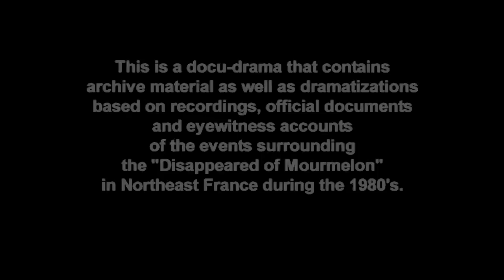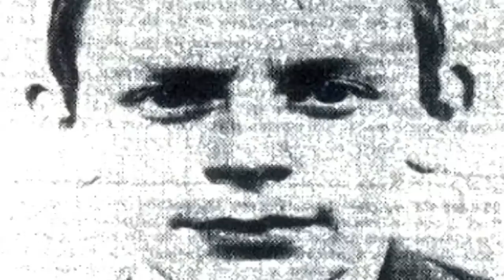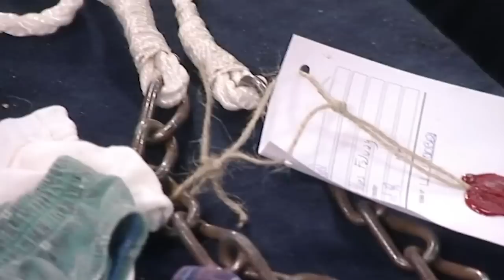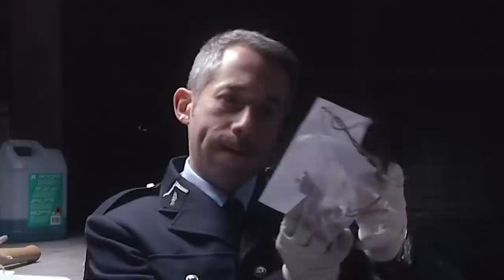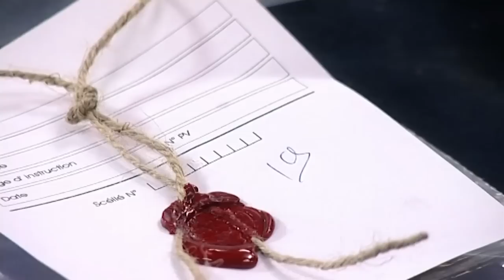Killer Commando - Missing Soldiers And A Serial Killer On The Loose | Curious?: True Heroes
Soldiers disappear from northeastern France, and a highly regarded military officer is suspected

August 1988. Eight young men disappear in just 8 years. Since most of them are cadets, higher-ups decide they were deserters. One of the officers does not believe in coincidences and the investigation uncovers some blood-chilling truths.

How did the killer choose his victims?

True Crime Scene - Season 1, Episode 3 "Killer Commando": A triangle in Northeastern France becomes an unlikely field of prey for a serial killer.